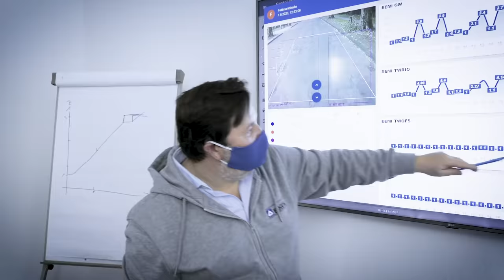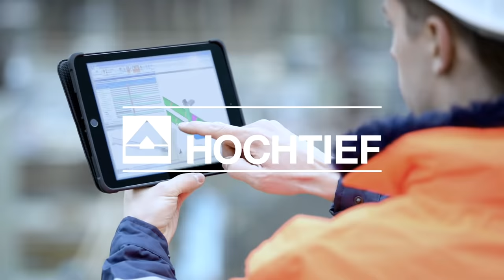Best of Business AI: HOCHTIEF Customer Story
For nearly 150 years, the infrastructure group HOCHTIEF has been providing construction and engineering services for public and private customers around the world. Today, they’re using AI and other next-generation technologies to create new business models and revenue streams.

Best of Business AI 2021 invites you to go behind the scenes with 10 leading global organizations using AI to tackle some of the biggest challenges facing their industries—and our world.